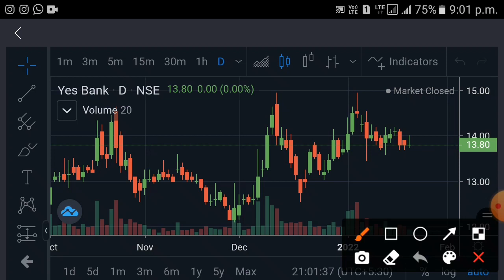yes bank share target tomorrow || yes bank news today || yes bank share latest news today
yes bank share price target tomorrow
yes bank share price target 2025
yes bank share next target
yes bank stock target
yes bank stock target price
yes bank share latest news telugu
yes bank share latest news tamil
yes bank share latest news kannada
yes bank share latest news malayalam
yes bank stock update
yes bank stock market ka commando
yes bank stock tamil
yes bank stock news telugu
yes bank share news in kannada
yes bank share news malayalam
yes bank share news tamil
yes bank, yes bank share
yes bank zero balance account